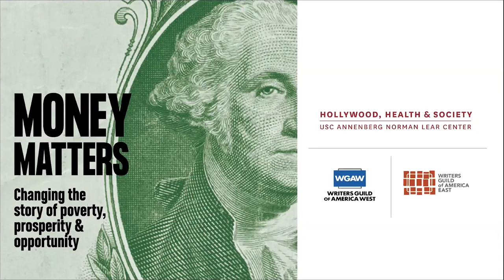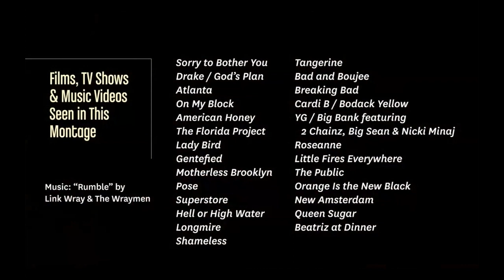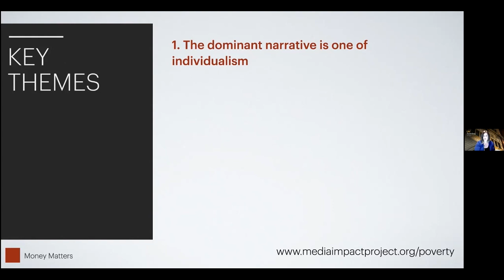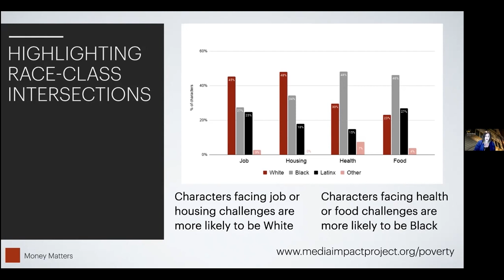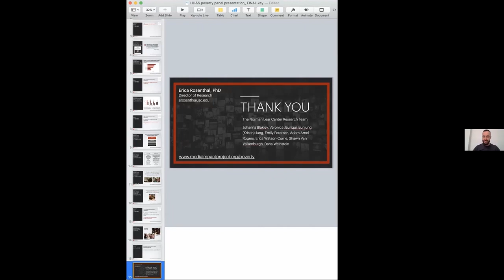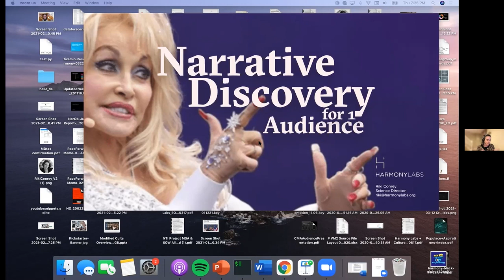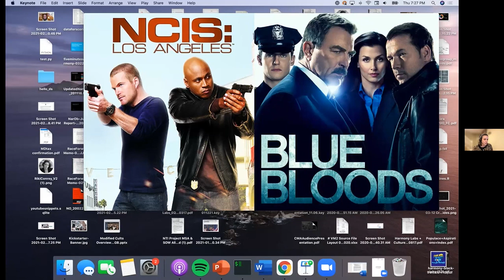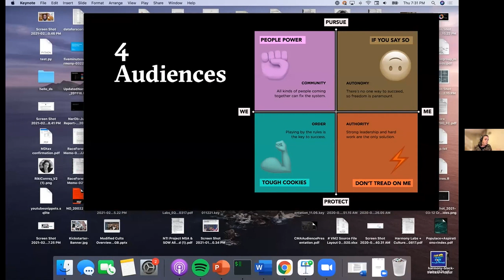Money Matters: Changing the story of poverty, prosperity & opportunity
Two panels explore changing the story of poverty, prosperity and opportunity in America:

1) Entertainment panel: How entertainment has portrayed poverty and prosperity in TV storylines
2) Research panel: New research on narratives of poverty and wealth in popular culture